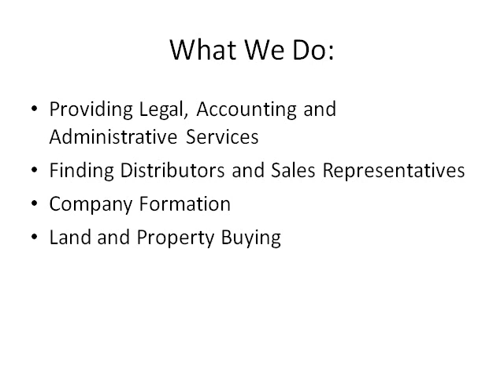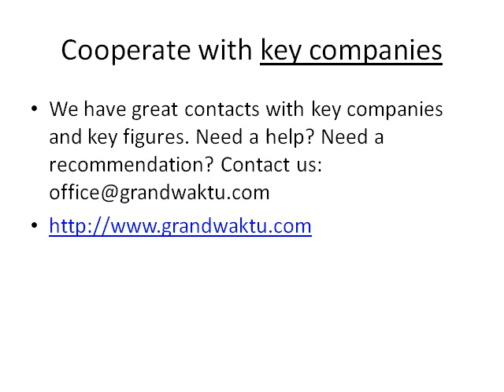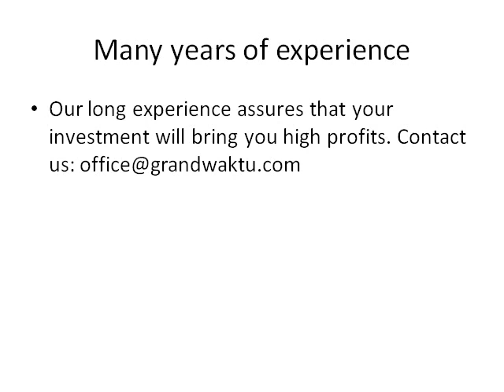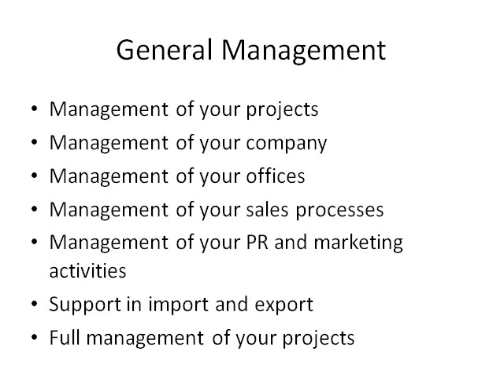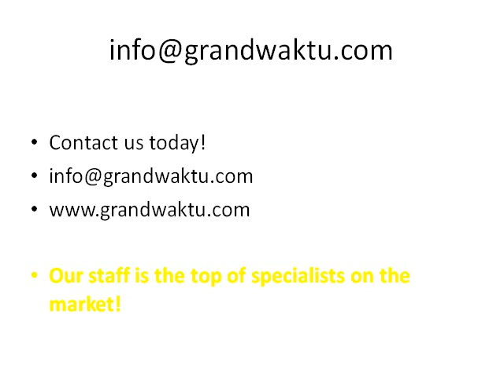Invest in Bangladesh Factory Opening Regulations